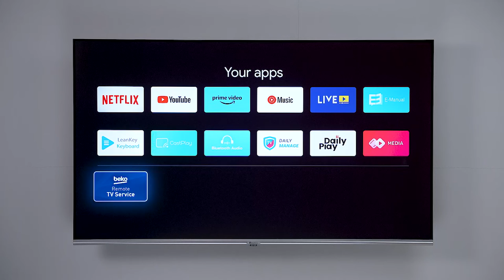Ask Dawlance | App Installation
Your Apps, Your Way: Take control and personalize your Google TV by downloading the apps you want following our quick guide.